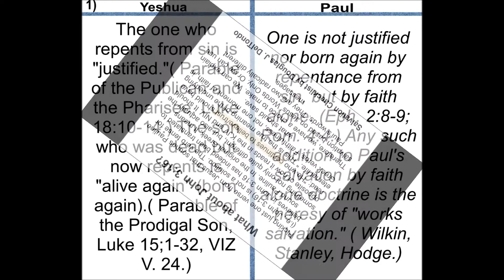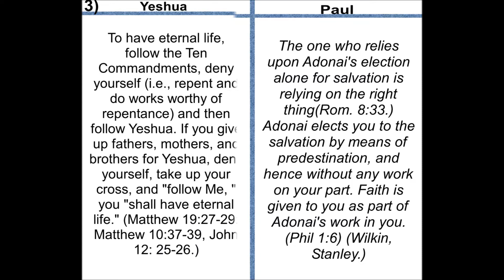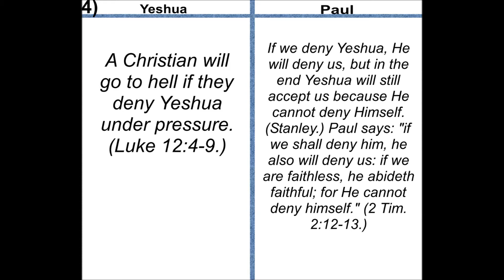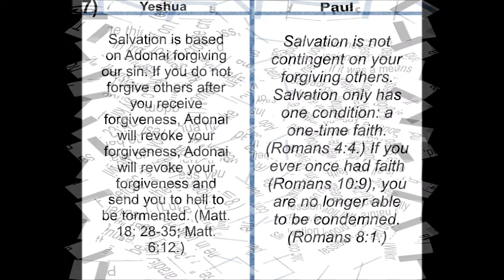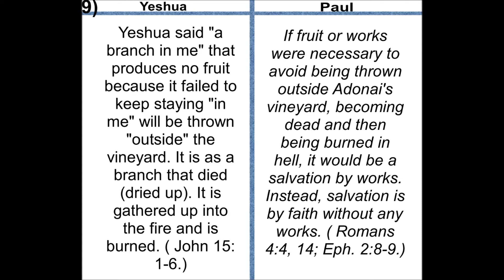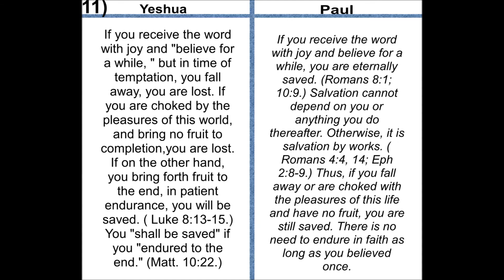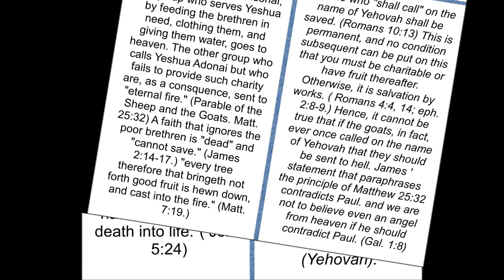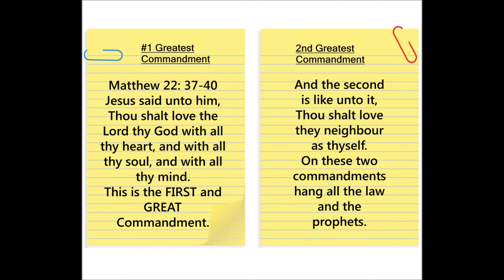Comparing Salvation thru the Teachings of Yeshua verses Paul's Teachings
I've come to realize in my life as a Christian that I've inherited some lies and pin point those teachings of Paul to be the problem. After reading Torah, with every word as important (Chuck Missler teaching), I had had questions. In calling on the Father, I got my answers.

When I finally read Douglas J. DelTondo's book Jesus' Words Only, I didn't feel alone in my convictions that Paul was not to be trusted with my Salvation. I only wanted Yeshua's Words and disliked Paul's contradictions to the Apostles and to the Torah and to my King YESHUA!

This video is Douglas J. DelTondo's Salvation checklist where he compares Yeshua's teachings to Paul's.

Idolizing Paul's words that contradict Yeshua's Words and try to say Paul is better than Yeshua's Words...I will remove your comments. I am offended by anyone teaching contrary to my King Yeshua!

To all others, that declare Paul's words are to be used over Yeshua's, I will condemn your use of this video.

Amazon sells Jesus'Words Only book  and here is the link: